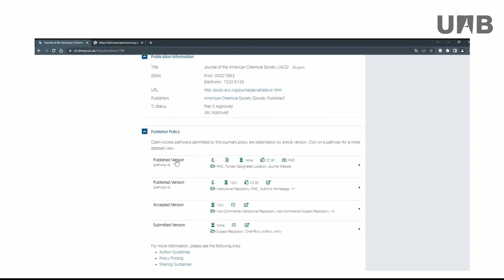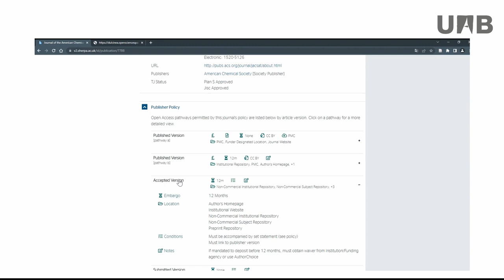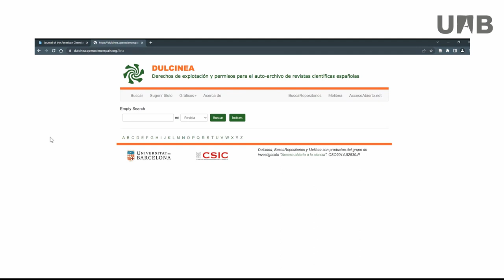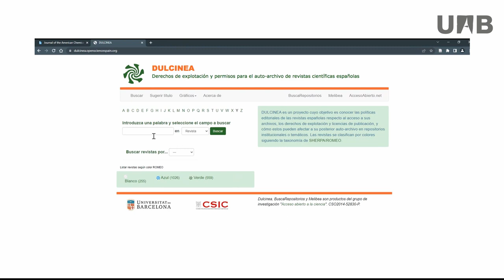Tesis por compendio de publicaciones - Buscar las políticas editoriales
Sherpa Romeo y Dulcinea son dos bases de datos gratuitas que recogen las políticas editoriales de las revistas, Sherpa para revista internacionales y Dulcinea para revistas españolas. En el video se muestra cómo buscar y qué información proporcionan estos dos recursos.